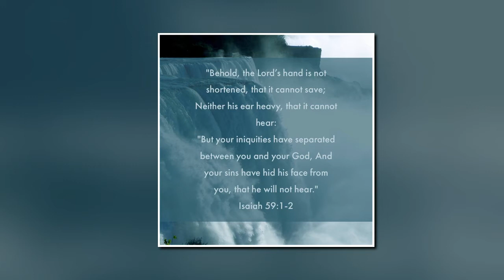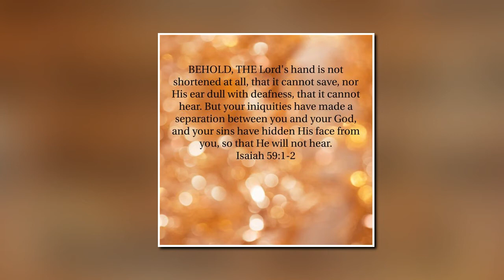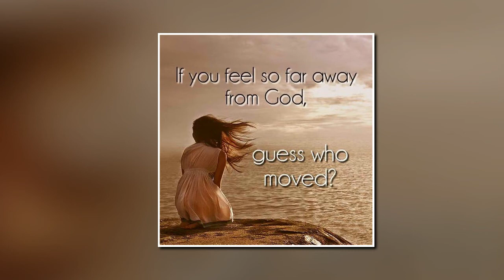Brian Howard 06 13 2021SunAM What's The Big Deal